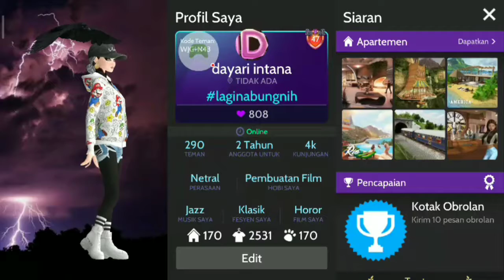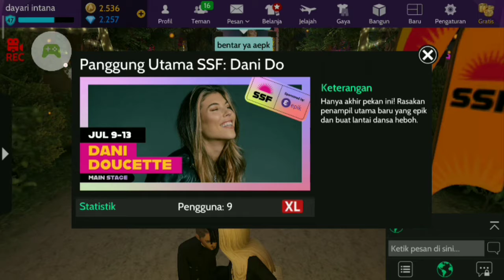Festival Suara Surya Day 6 - SSF 2021